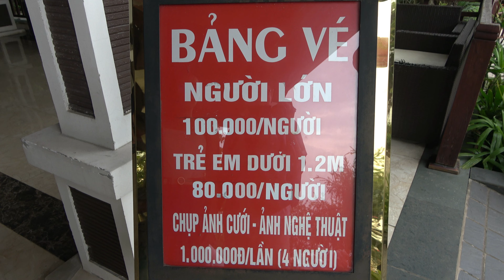kinh nghiệm du lịch Đại Lải chi tiết nhất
Video chia sẻ kinh nghiêm du lịch hồ Đại Lải chi tiết từ A - Z.
* - Tất cả các Video trên kênh do Nguyễn Bá Khoa trực tiếp quay bằng Sony FDR AXP 55 và DJI mi ni  và Mi ni 2 SE. Nghiêm cấm mọi hành vi sao chép, hoặc sử dụng một phần.
- Kênh NBK chuyền tải các các giải bóng chuyền trong nước và quốc tế, bóng chuyền hội làng, vật hội làng, các khu du lịch nổi tiếng trong nước và quốc tế
- Cám ơn các khán thính giả đã đăng ký ủng hộ chúc sức khỏe bình an